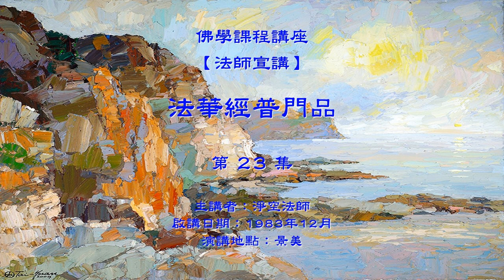法華經普門品(景美宣講)--第023集/淨空法師主講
法華經普門品(景美宣講) (已圓滿)
佛學講座/法師宣講//
主講者：淨空法師
啟講日期：1983年12月
演講地點：景美